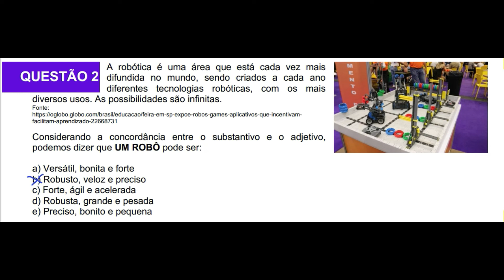RESOLUÇÃO DE PROVA DA OBR - NÍVEL 2 - 2022 - QUESTÃO 02 (OLIMPÍADAS BRASILEIRA DE ROBÓTICA)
Resolução da questão 02 da prova da OBR de 2022 (Olimpíadas Brasileira de Robótica). Nível 2. 4º e 5º ano do Ensino Fundamental 1.